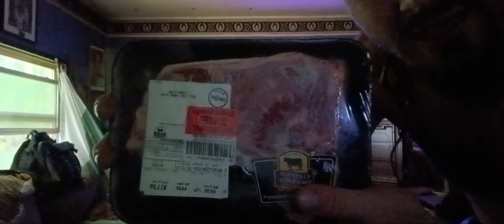Love to do whatever mehwishhayat ask me to do no question ask love future we built together 8-29-23